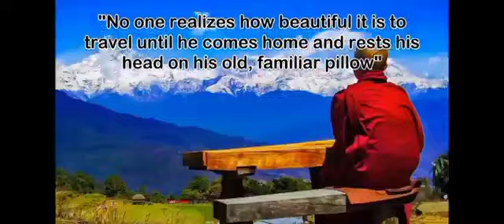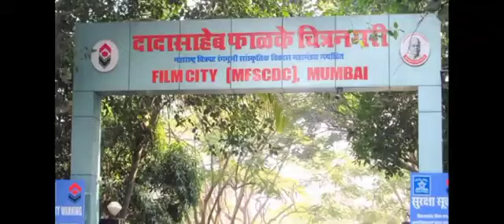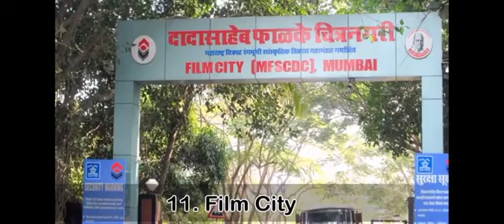top 14 mumbai place location|| टॉप 14 प्लेस स्थान मुंबई